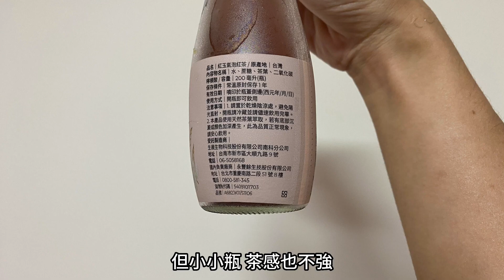GREEN & SAFE梨山氣泡烏龍茶、紅玉氣泡紅茶，全家販售的兩款永豐餘氣泡茶心得｜空中夜譚@Radio Night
全家賣的GREEN & SAFE永豐餘氣泡茶：梨山氣泡烏龍茶和紅玉氣泡紅茶，售價皆為49，我是在5/31-6/27的任選買1送1活動中購入兩瓶。

拍攝時間：2023/6/12 12:20